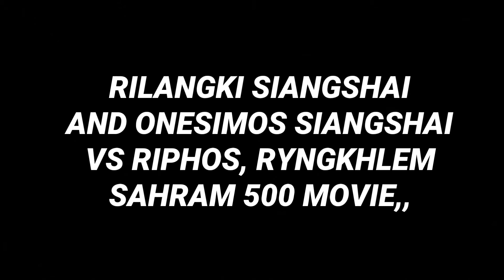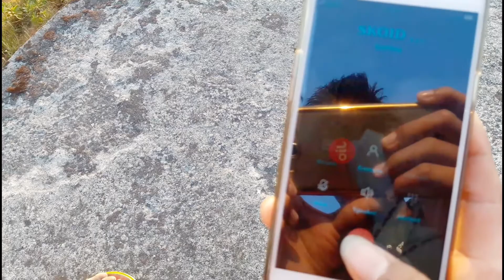PNAR JAINTIA, VIDEO MOVIE SAH RAM 500 TYNGKA 2017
Rilangki Siangshai,,
Vs Onesimos, Siangshai,,
Movie,,